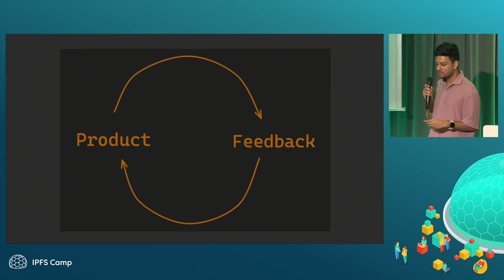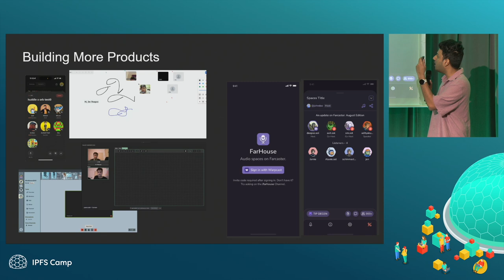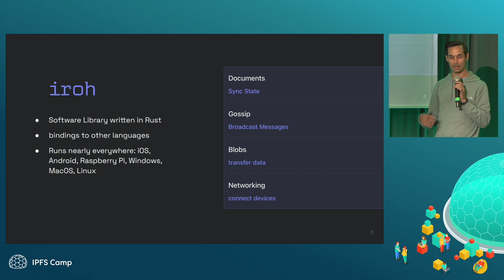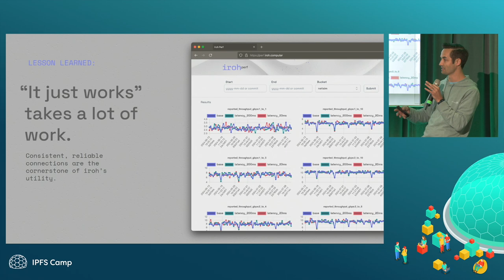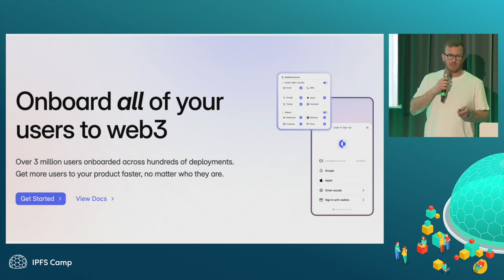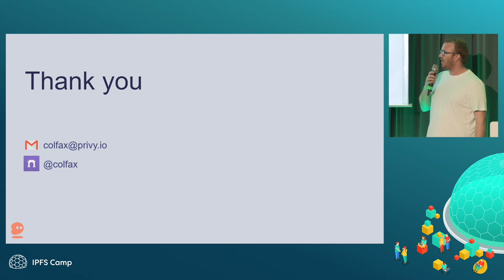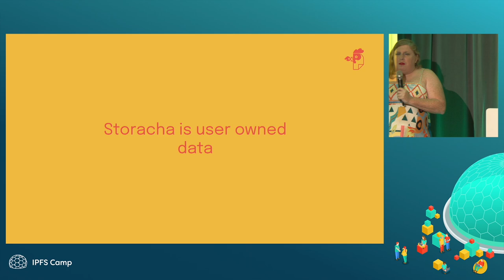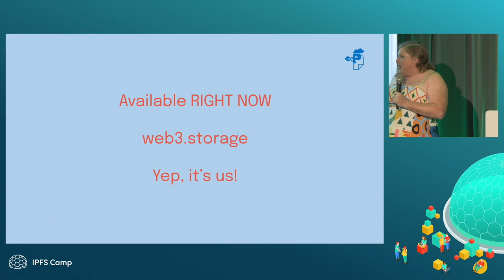Panel: Protocols vs. Products - Arush Kurundodi, Brendan O'Brien, Colfax Selby, Hannah Howard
Join us for an illuminating session exploring the "protocol-product pendulum" – the dynamic balance between abstract design principles and real-world application needs. Each panelist will start with a 4-min overview of their work, followed by a lively panel discussion. Our speakers will share their experiences in building and redesigning protocols while simultaneously creating user-facing products at large scale. Panelists: Arush Kurundodi (Huddle01), Brendan O'Brien (Number Zero), Colfax Selby (Privy), Hannah Howard (Storacha).